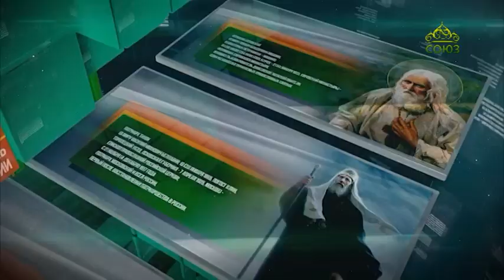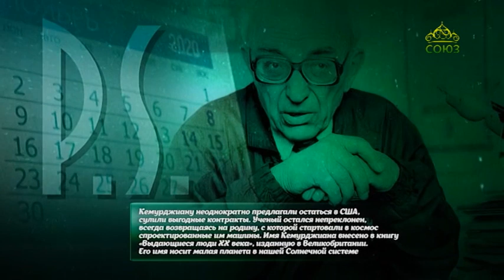Этот день в истории 4 октября